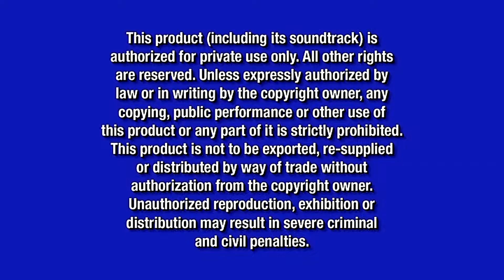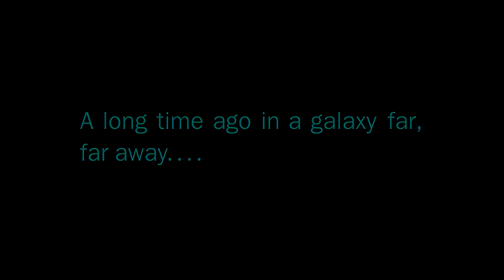Opening to Star Wars Episode VI Return of the Jedi 2004 DVD (Disney Print)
NOTE: I do not any of these warning screens, logos, DVD menus, nor the music. All Disney DVD warning screens are owned by Disney. Star Wars Episode VI Return Of The Jedi is owned by 20th Century Studios, Lucasfilm Ltd, and Disney. Star Wars franchise is owned by Lucasfilm Ltd and Disney. Star Wars music is owned by John Williams, Lucasfilm Ltd, and Disney.